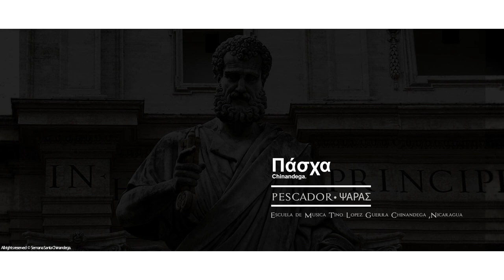Marcha Sacra Pescador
Colaboración de la Escuela musical de Chinandega Tino Lopez Guerra conocidos como POPO BAND